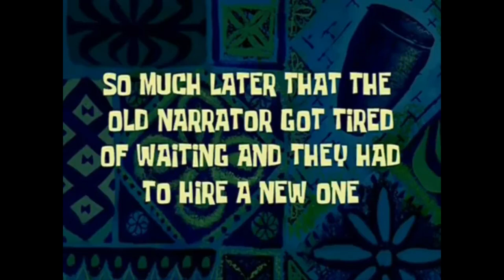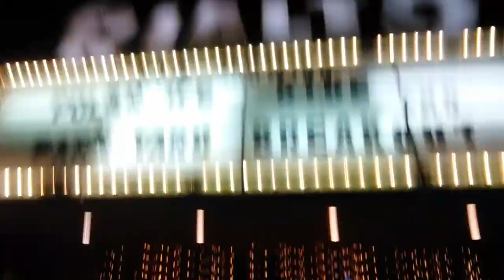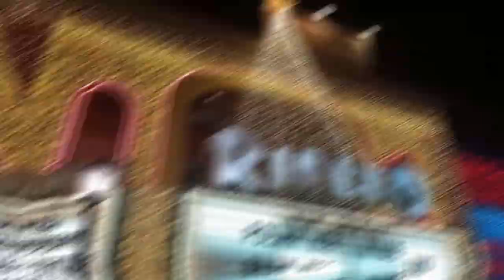Vlog #3 on EK (Part Two)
Part Two na thoughhh!

IKSON MUSIC:

God is good all the time, and all the time God is good.
Be happy.  Spread Love.